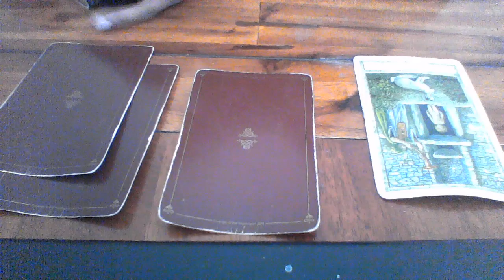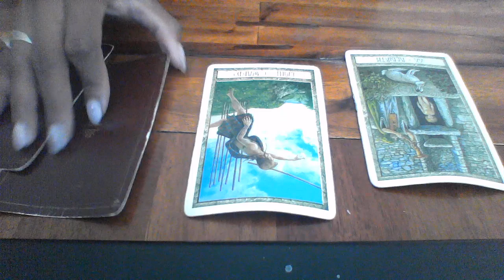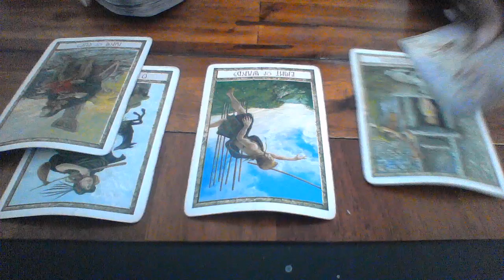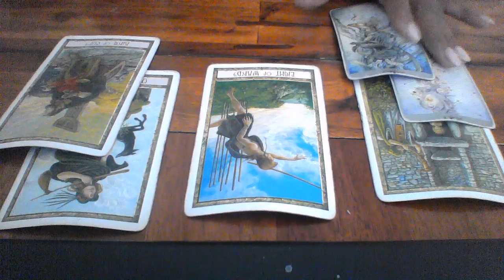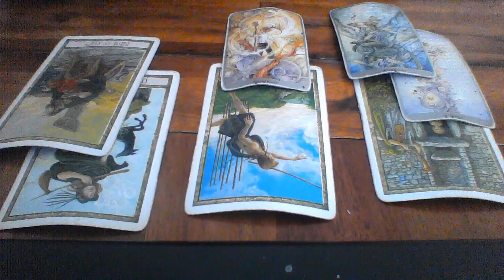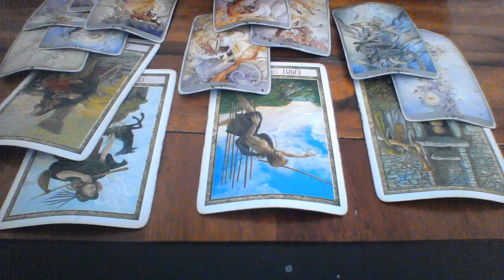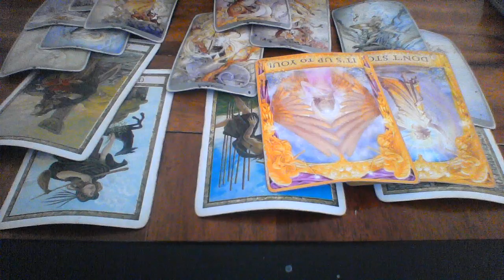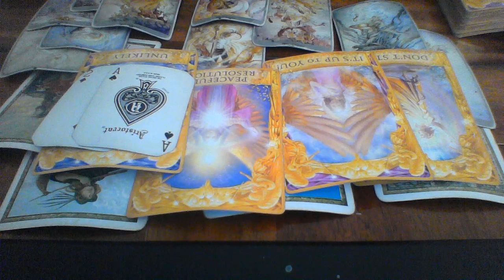LEO SEPT 22 28 2019 STAND YOUR GROUND DONT BE MOVED